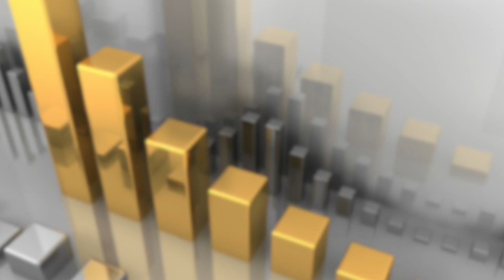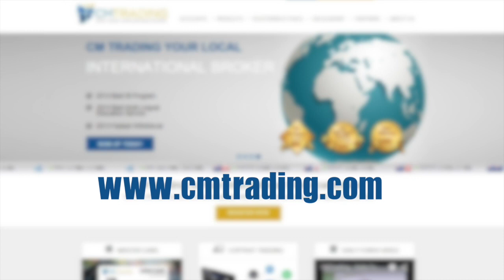اسعار الذهب هذا الاسبوع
مع ارتفاع سعر الدولار امام ابرز العملات العالمية الا ان الذهب يتذبذب في مستويات مقلصة